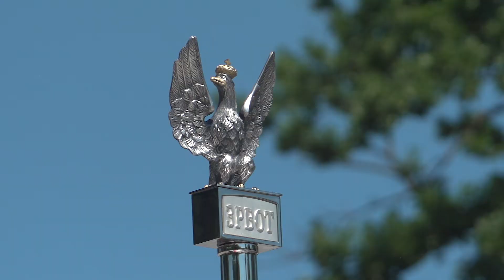Żołnierze WOT – każdego dnia gotowi służyć Ojczyźnie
W niedzielę, 5 lipca w Nowej Dębie ponad 60 żołnierzy 3. Podkarpackiej Brygady Obrony Terytorialnej złożyło przysięgę wojskową. W uroczystości uczestniczył Prezydent RP Zwierzchnik Sił Zbrojnych Andrzej Duda oraz minister obrony narodowej Mariusz Błaszczak. Obecne były rodziny i bliscy żołnierzy.